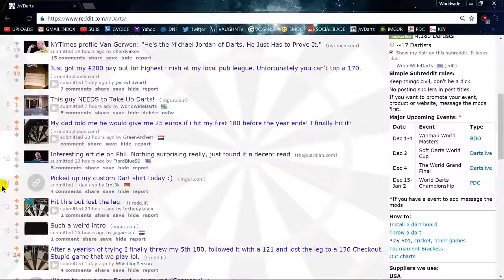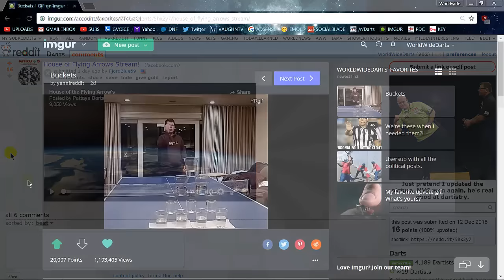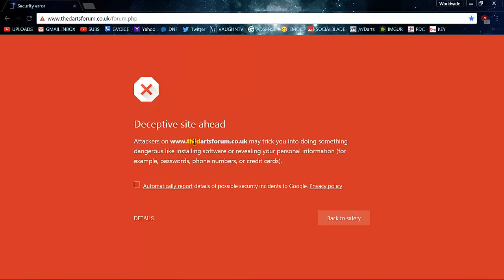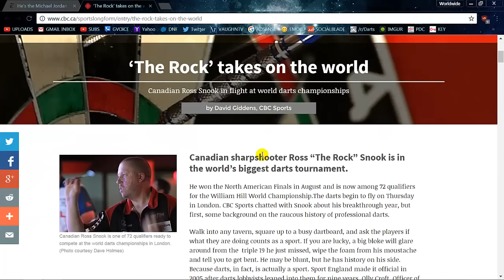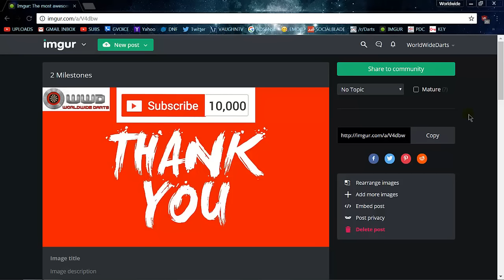DARTS NEWS 20 - Michael van Gerwen New Youtube Channel - Beer Pong - 10k Subs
Thank you to everyone for the support to reach 10,000 subscribers and 11 million total channel views. Today we look at Michael van Gerwen and his new Youtube channel. A link to The House of Flying Arrows and the potential of a beer pong champion.